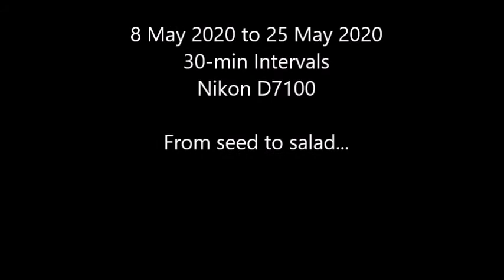Micro-Greens From Seed To Salad May 2020 - Timelapse Video Nikon D7100 How To Do Time Lapse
I really enjoy making timelapse video and it's amazing all of the details you miss as your plants grow.  This time lapse video was taken over the course of 17 days with a photo taken every half hour using the Interval settings on my Nikon D7100 DSLR Camera.